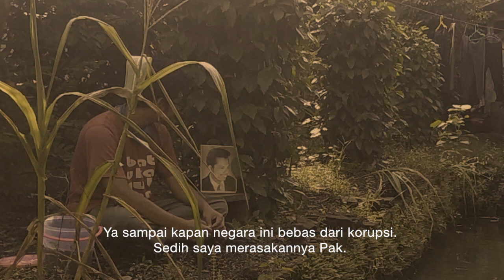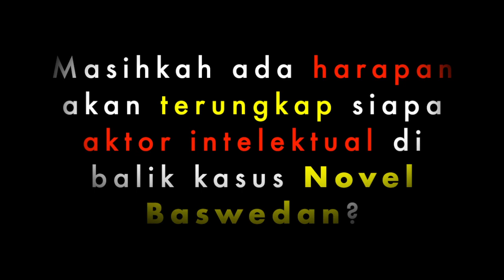Ndleming - Berkontemplasi | Film Pendek | Menolak Lupa Kasus Novel Baswedan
Kasus penyiraman air keras ke muka penyidik senior Novel Baswedan masih menyimpan segudang tanda tanya. Pertanyaan terbesarnya adalah siapa aktor intelektual di balik kasus penyiraman air keras tersebut? Pada akhirnya rakyat hanya bisa mengekspresikan sesuai dengan imajinasi yang ada dalam pikirannya. Semoga masih ada keadilan dan kejujuran di negara ini. Ayo perangi korupsi mulai dari diri sendiri !

Ket. gambar thumbnail diambil dari google image.

film pendek terlambat,
film pendek anak sma kenakalan remaja,